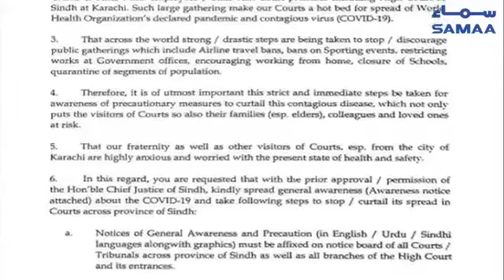Shehla Raza bycott function's | SAMAA TV | 13 March 2020